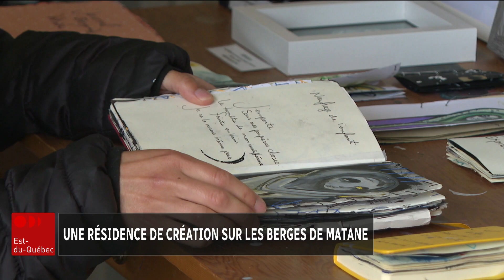Les berges de Matane autrement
Halte des créations propose une résidence de création éphémère pour artistes à l'oeuvre avec Marko Tonich, Emie Sirois, Nathalie Dion et Francine Ménard.